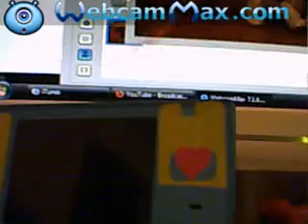Eenie Meenie Show ESP3:RAGE & FIGHTING!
wantedeadoralive90's webcam video June 24, 2010, 06:04 PM